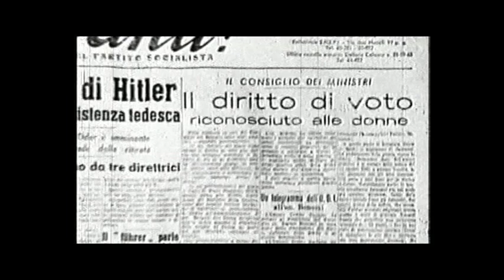Bandite - il trailer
In occasione del 75° anniversario della Liberazione, è online gratuitamente “Bandite”, documentario di Alessia Proietti sull'esperienza delle donne che dal 1943 al 1945 combatterono nelle formazioni partigiane. In streaming su OpenDDB dal 20 al 26 aprile.